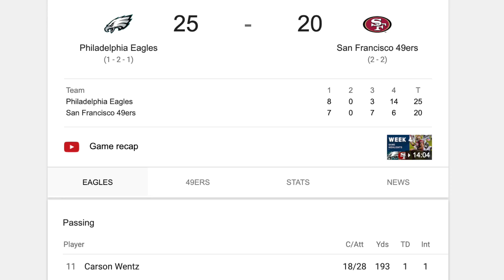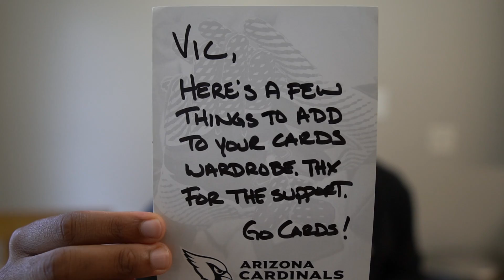Down 17 In The 4th Quarter... BUT I Comeback! No Money Spent #14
Yessirrrrr

Twitter 👉 @VictionaryHD
Instagram 🤳 @VictionaryHD
SnapChat 👻 @IsThatVic